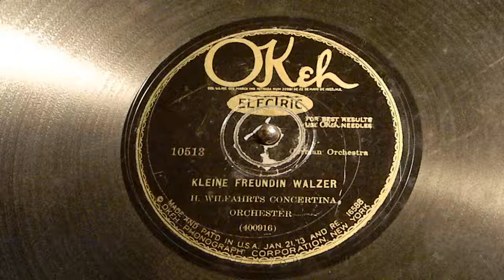Kleine Freudin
H. Wilfahrt's Concertina Orchester
New Ulm
Electric
German Orchestra
Whoopee John
Okeh 10513
German Orchestra
John Anthony Wilfahrt, better known as "Whoopee John" Wilfahrt, was born in 1893 on a farm near New Ulm, Minnesota. His grandparents, Joseph Wilfahrt and Franzeska Hauser, migrated to America in March, 1867, with three of their children and settled on a farm in Sigel Township, a few miles from New Ulm. The family came from the small village of Swarzach located in the Bohemian Forest of western Bohemia., then part of Austria. Whoopee's father was born in 1871 in Sigel, eventually marrying Barbara Portner, whose family also originated in the Böhmerwald, for whom Whoopee named his well known "Barbara Polka." It was his mother who taught him the folksong that later became his famous theme song, the "Mariechen Waltz."

Whoopee was born on the farm in Sigel, just as his father before him, in 1893. When he was 10 years old, his mother purchased a small accordion for Christmas at a cost of $1.50 and he began practicing his music in the family's grain bin. His first job was solo performed for a party, after which he played for weddings and anniversaries.

At age 18, he, his brother, Eddie, on clarinet, and a cousin, Edwin Kretsch on trumpet formed a trio, called the Böhmish Dorf Kapelle [Bohemian Village Band], and played at weddings, dances, and socials. At first they had to walk five miles to play a dance. They would tie their instruments to a broom handle and carry the stick to ease the load. Later they used a wagon. His earliest bands were almost exclusively composed of extended family members.

In 1914 he moved from the farm and married. He formed a band of 10 or 11 pieces. In Swedish communities the band played Swedish tuned; around New Ulm and Mankato it was German and Austrian; at Green Isle, Irish music was played; around Cumberland, Wisconsin they played Italian music.

In 1924 the band became a regular on several radio stations in the Twin Cities. They moved to St. Paul and played Saturday nights at the American House in St. Paul for twenty-two years and for nine of the same years played Monday nights at the Marigold Ballroom in Minneapolis.

By 1926 they had recorded on Okey, Columbia and Brunswick. In 1934 the Kapp brothers, Dave and Jack, formed Decca. The first one signed up was Bing Crosby, the second was "Whoopee John". John recorded about 200 for Decca. The best sellers on Decca were "Mariechen Waltz" and "Clarinet Polka". He carried a library of over 1000 special arrangements which ran into the $50,000 bracket. In all he recorded about 1000 records.

There are many stories as to how he received his nickname. The most probable is that John often added to the spirit of the music by shouting "Whoo, Whoo, Whoo," a practice carried on by bands and dance groups in Austria and Bohemia to this day.

In 1954 and 1955 he reigned as leading polka band in the nation by Downbeat Poll from the National Ballroom Operators Association. "Whoopee John" is considered the founder of the New Ulm school of old time music. When he died of a heart attack at age 68 in 1961, this ended his life, but not the memories of "Whoopee John" Wilfahrt and his band.
(From the International Polka Association Hall of Fame)